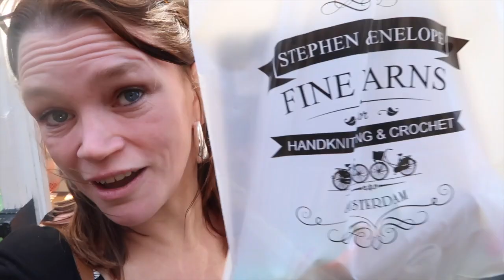Our final day in Amsterdam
A nice little walk, a trip to Stephen & Penelope, cheeky yarn purchases, afternoon tea and then knitting with wine at the airport.

Over all a very pleasant day!

I used the following small camera to film this vlog